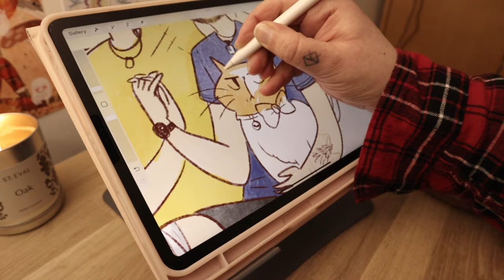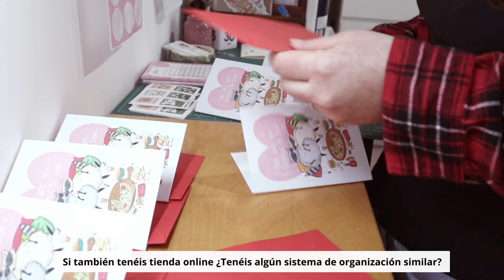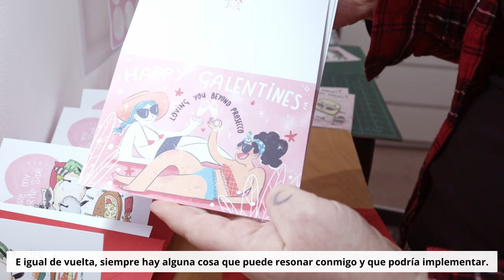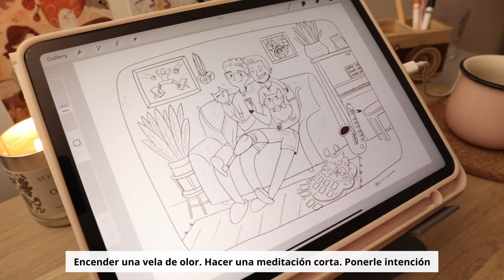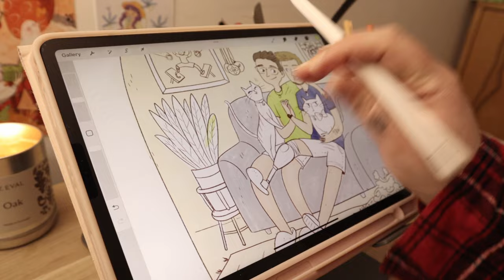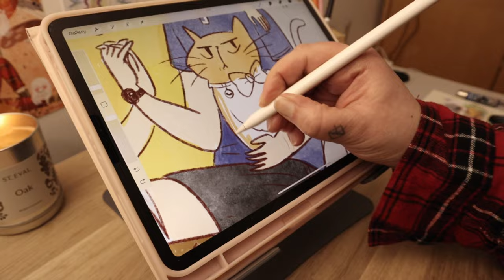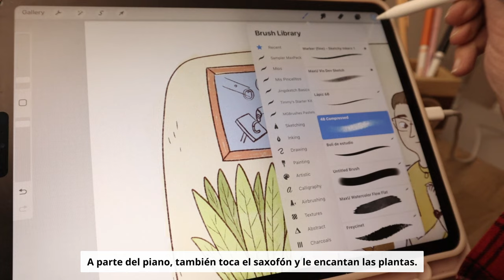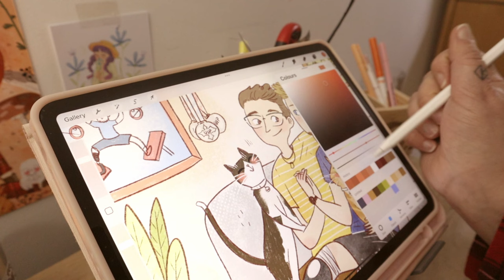una TARDE tranquila TRABAJANDO CONMIGO ✨ Haciendo pedidos de mi tienda y pinto una ilustración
Hola florecillas bellas!
En el vídeo de esta semana os comparto el cómo se ve una tarde normal, tranquila y  productiva trabajando conmigo en mi tienda mientras hago pedidos y pinto una ilustración personalizada. También os cuento cosillas que estoy preparando. Espero que us guste mucho!

Patricia
Xx

Intro: 00:00 - 03:00
Pedidos: 03:00 - 10:00
Ilustración: 10:00 - 15:56

☽ LINKS ☾

✱ Rode VideoMicro

☽ Edición ☾
✱ DaVinci Resolve
✱VLLO
✱ Procreate